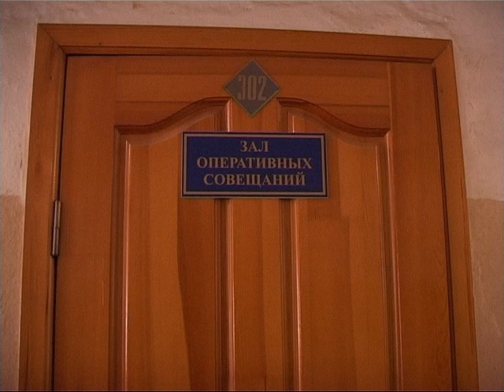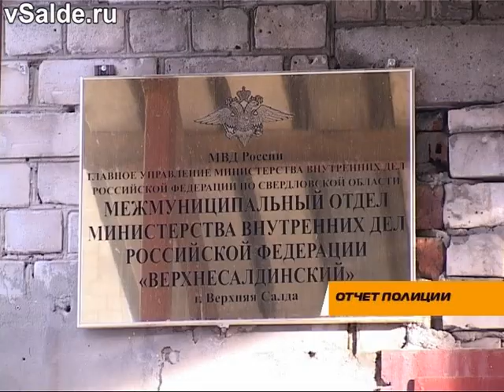Уровень преступности вырос на 27%